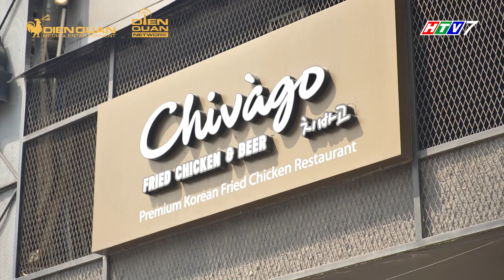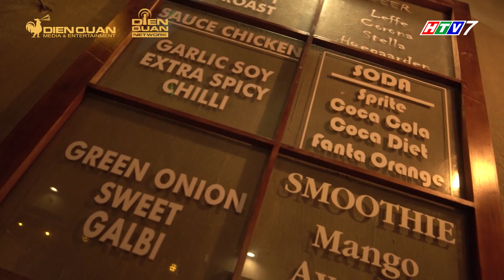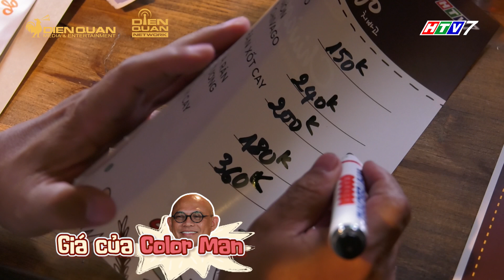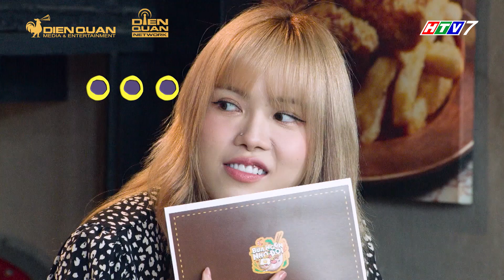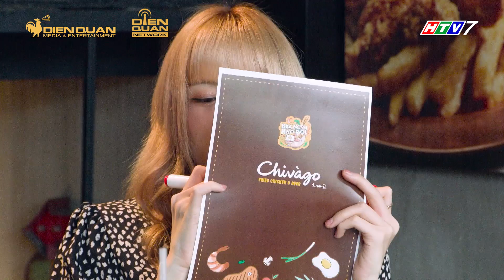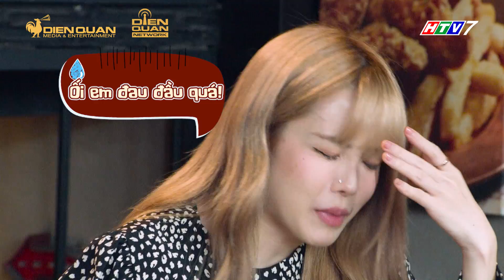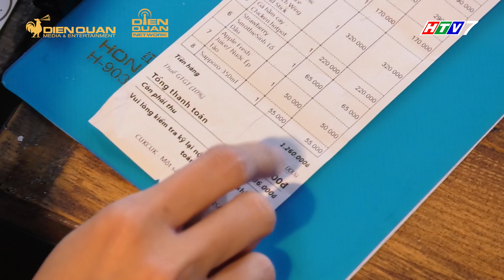Bữa Ngon Nhớ Đời | Tập 1 Full: Sam, Thiều Bảo Trâm khoái chí khi Color Man chiêu đãi đại tiệc gà rán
Tập 1 với sự xuất hiện của hai khách mời Sam và Thiều Bảo Trâm sẽ mang đến những điều thú vị gì đây? Liệu Sam hay Thiều Bảo Trâm sẽ "chiêu đãi" Color Man một Bữa Ngon Nhớ Đời đây ta?
☁️  Bữa Ngon Nhớ Đời là gameshow ẩm thực vui nhộn hot nhất 2021 với sự tham gia của các khách mời bá đạo và MC Color Man hứa hẹn sẽ mang lại những tình huống vui nhộn, thoải mái và đầy tính bất ngờ. Bữa Ngon Nhớ Đời vừa mang đến cảm giác ngon miệng, vừa cung cấp thông tin hữu ích giúp khán giả có thêm nhiều địa điểm ăn uống hấp dẫn.
👉 Đón xem Tập 2 Bữa Ngon Nhớ Đời sẽ được phát sóng vào lúc 19:30 chủ nhật ngày 25/4/2021 trên kênh HTV7 nha
💌 Bữa Ngon Nhớ Đời trân trọng cảm ơn thương hiệu Nước Mắm Nhĩ Cá Linh đã đồng hành cùng chương trình